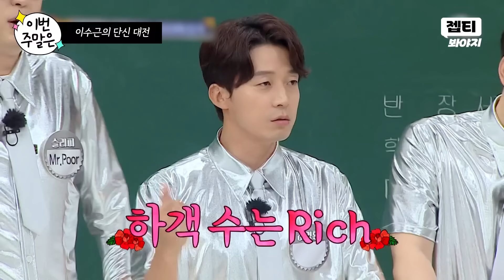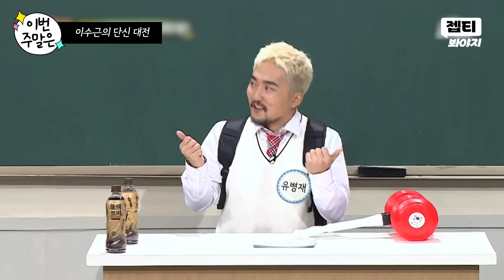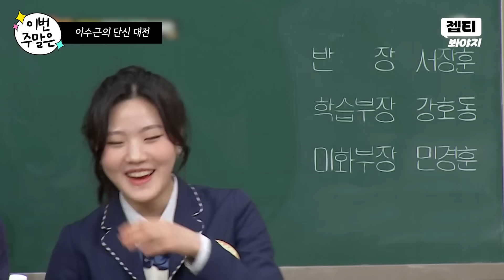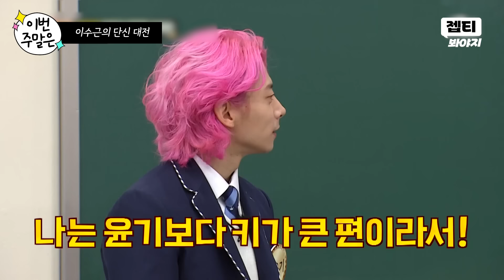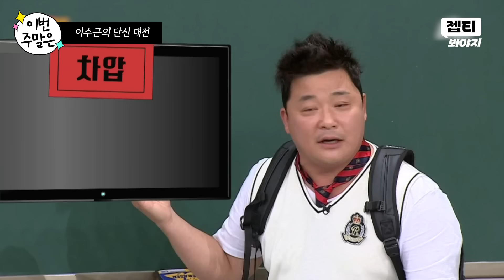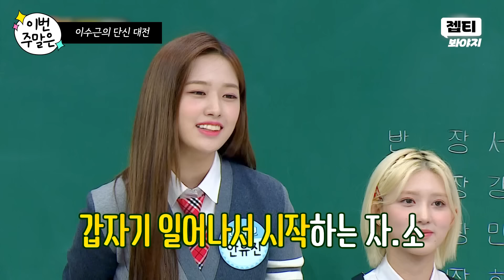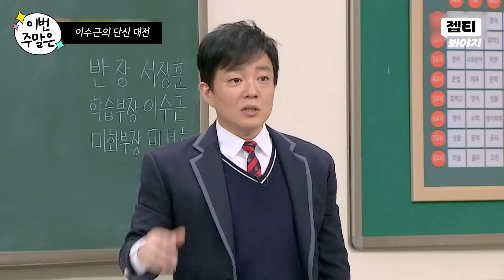이번 주말은 ＂강호동 주먹 앞에서도 쫄지 않는 이수근이 긴장하는 순간이다🙄＂｜아는 형님｜JTBC 180512 방송 외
이수근의 단신 대전😂